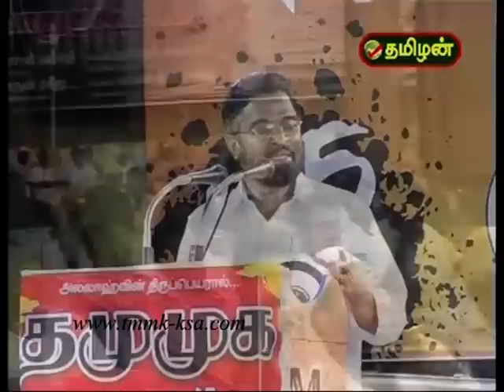தமுமுக பொதுக்கூட்டம் - மௌலவி ரிபாயி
தமுமுகவின் இளையான்குடி ஒற்றைக்கோரிக்கை பொதுக்கூட்டம், உரை: மௌலவி ரிபாயி. 10ஆண்டுகளாக சிறையில் இருப்போரை உடனே விடுதலை செய்க! - தமுமுக கோரிக்கை